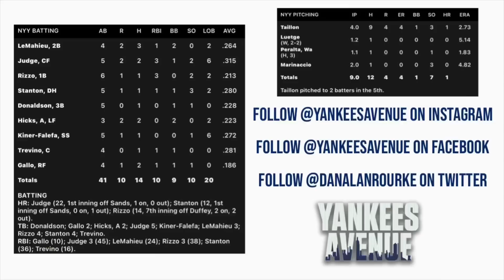New York Yankees @ Minnesota Twins | Game Highlights | 6/7/22